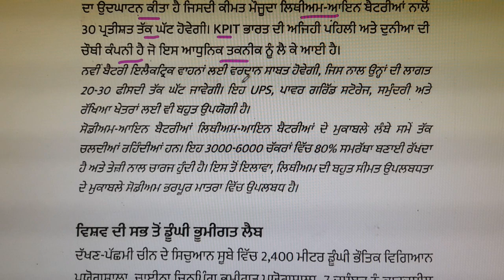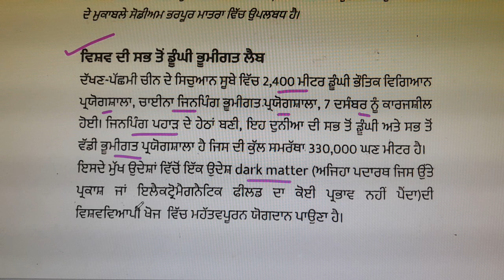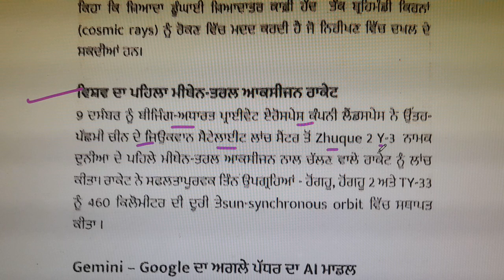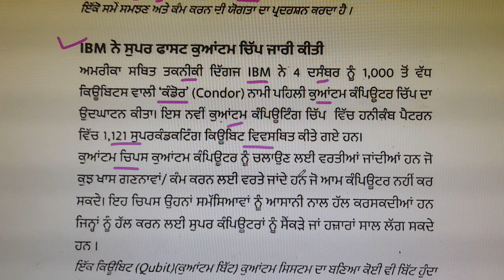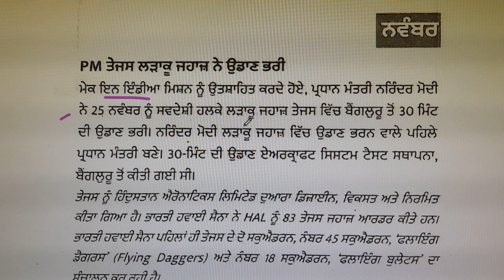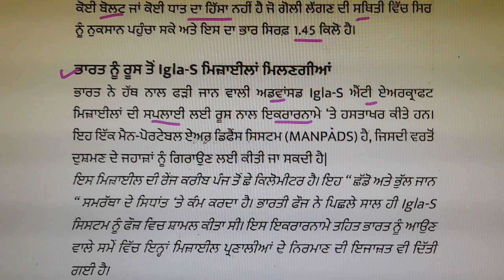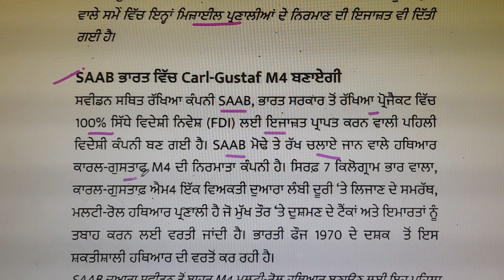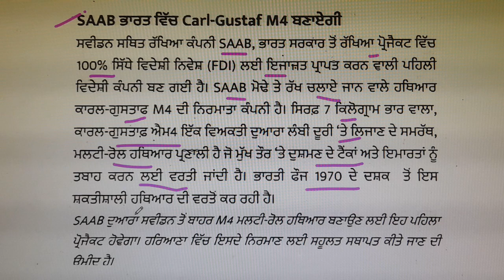Current Affairs in Punjabi/Competitive Exams Preparation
'Educative Anu is an e-learning platform which helps you to prepare for teaching courses like M.Ed., B.Ed., E.T.T/J.B.T, N.T.T and all integrated teaching courses as well as competition tests in teaching like PSTET/CTET/Master Cadre/U.G.C. in other hand we provide study notes & video lectures of Punjabi Language/Punjab GK/Reasoning for all competitions like Punjab Police, Patwari, Kanugo, PSPCL.SSA, Punjab Mandi Board ….etc.

We provide you a qualitative lecture videos..
We provide you study material as well as all kind of practical material..
I am passionate about Education. I have been in Education field for about 16 Years..📰

Our Motto is to create lifelong learners (future tutors) who can give best to this novel profession..
In the end, I just wanted to say that if people remember me as a good teacher, that would be significant achievement for me..✨